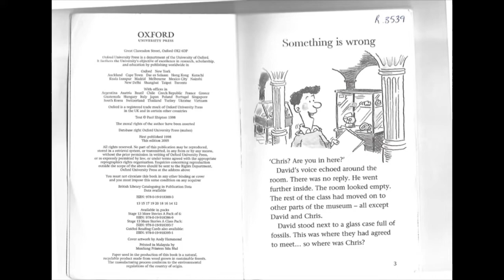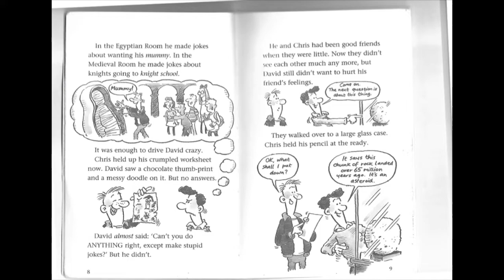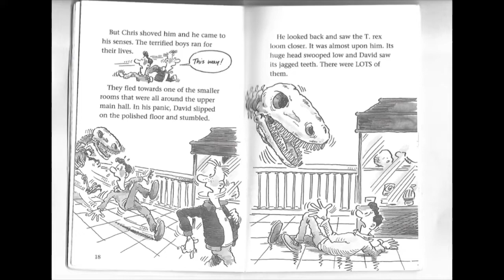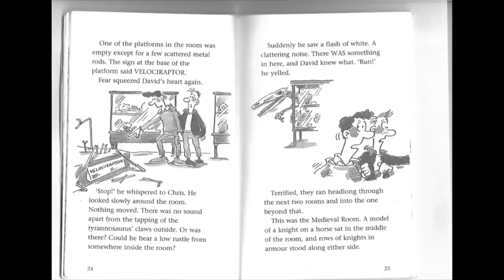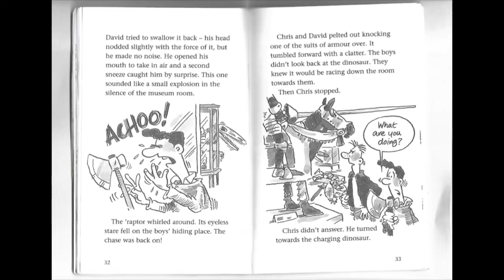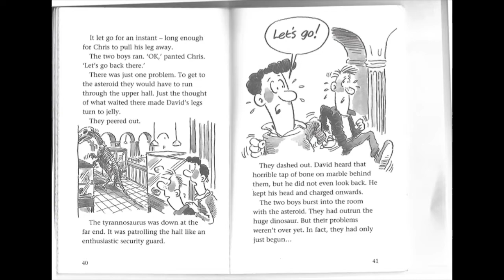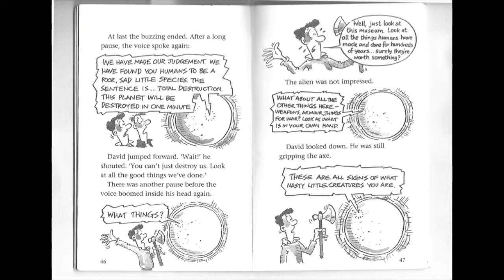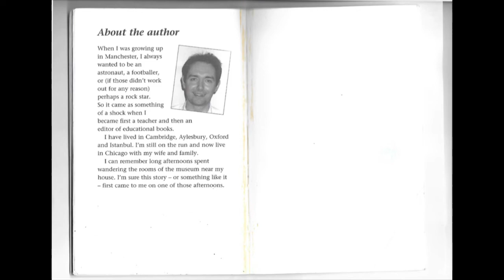Bones - Read Aloud, read along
Aquí puedes descargar el libro en pdf:
Read this science fiction story about a school field trip to the Natural History Museum that turns into an exciting adventure.
PARA UNA MEJOR EXPERIENCIA, USA AURICULARES.
Lee esta historia de ciencia ficción sobre una excursión escolar al Museo de Historia Natural que se convierte en una aventura emocionante.